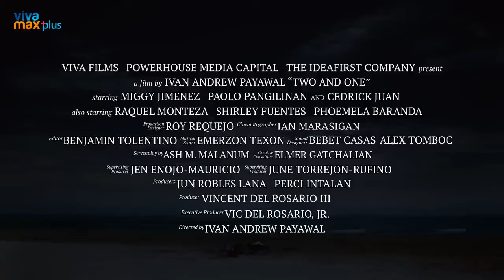TWO AND ONE BL MOVIE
Two and One The Movie Trailer Premieres on October 5, 2022 on Vivamax Plus

Starring: Cedrick Juan, Miggy Jimenez, and Paolo Pangilinan

Will this new addition to their relationship will make them stronger or break them forever? Catch the newest BL MOVIE 'TWO AND ONE'.